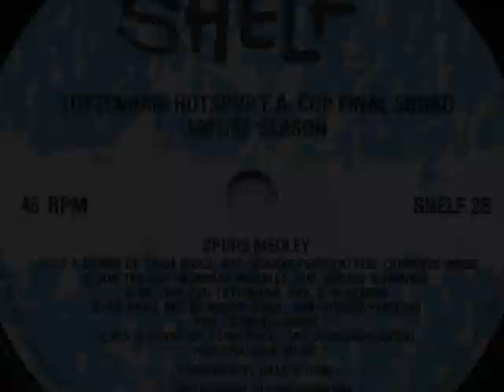TOTTENHAM HOTSPUR 1982 FA CUP FINAL SQUAD - 'Spurs Medley' - 1982 45rpm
"It's a grand ol' team to play for. " Singalonga Mullets!